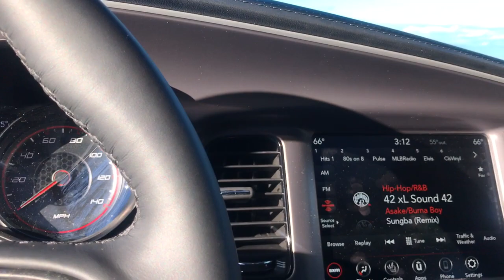2022 Dodge Charger Knoxville, Farragut, Oak Ridge, Maryville, Gatlinburg, TN 52562624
Go Mango New 2022 Dodge Charger SXT RWD available in Knoxville, Tennessee at Jim Cogdill CDJR. Servicing the Farragut, Oak Ridge, Maryville, Gatlinburg, TN area.

Sunroof Apple CarPlay Smart Device Integration CD Player POWER SUNROOF ENGINE: 3.6L V6 24V VVT BLACKTOP PACKAGE PLUS GROUP Back-Up Camera. SXT trim Go Mango exterior and Black interior. EPA 30 MPG Hwy/19 MPG City! KEY FEATURES INCLUDE: Back-Up Camera CD Player Smart Device Integration Apple CarPlay Dodge SXT with Go Mango exterior and Black interior features a V6 Cylinder Engine with 292 HP at 6350 RPM*. OPTION PACKAGES: PLUS GROUP Firestone Brand Tires 276 Watt Amplifier Blind Spot & Cross Path Detection Compass Gauge For Details Visit DriveUconnect.com Rear View Auto Dim Mirror Radio: Uconnect 4C w/8.4 Display Tires: 245/45R20 BSW AS Performance 4G LTE Wi-Fi Hot Spot Exterior Mirrors w/Heating Element Auto Dim Exterior Driver Mirror Sport Suspension Compact Spare Tire Humidity Sensor 2-Piece Shark Fin Antenna Driver & Passenger Lower LED Lamps 8.4 Touchscreen Display Security Alarm Front Overhead LED Lighting Wheels: 20 x 8 Satin Carbon Painted Power Tilt/Telescope Steering Column Blind Spot Memory/Power/Heat Mirror HD Radio Black-Edged Premium Floormats Exterior Mirrors Courtesy Lamps 1-Yr SiriusXM Guardian Trial Air Cond ATC w/Dual Zone Control Premium-Stitched Dash POWER SUNROOF BLACKTOP PACKAGE Gloss Black I/P Cluster Trim Rings Black 1-Piece Performance Spoiler Satin Black Charger Decklid Badge Satin Black Dodge Tail Lamp Badge Gloss Black Fascia Applique Dodge Grille Badge Rhombi 2-Pc Wheel Center Cap ENGINE: 3.6L V6 24V VVT (STD). Price does not include licensing costs registration fees taxes and dealer doc fee of $699 which are to be paid by the consumer.